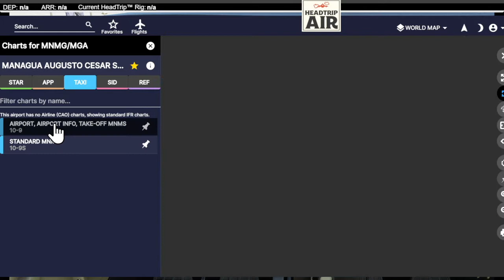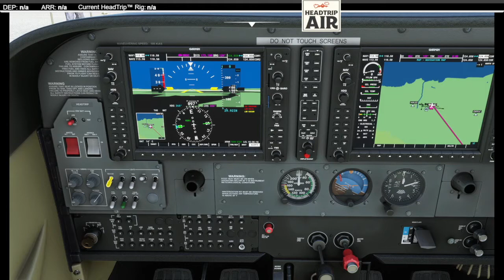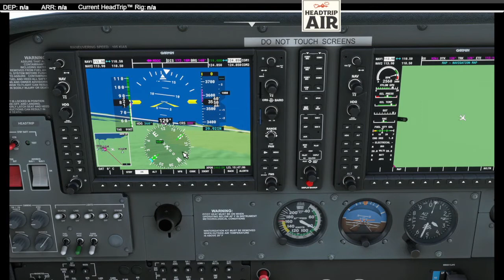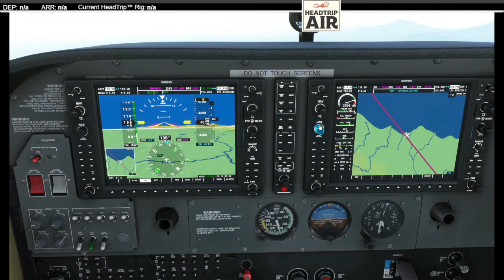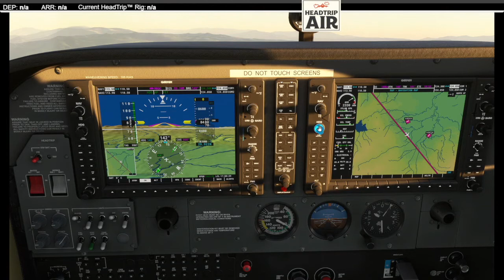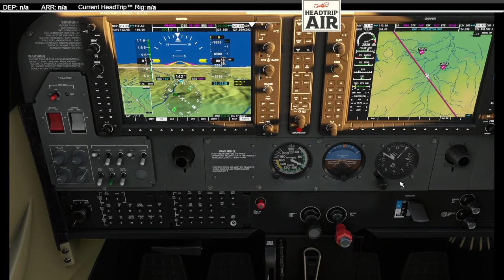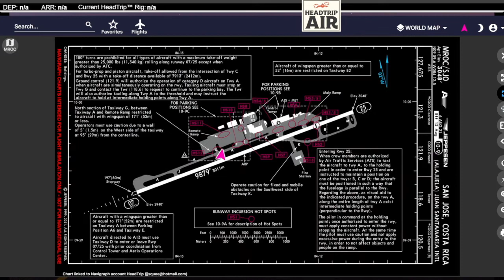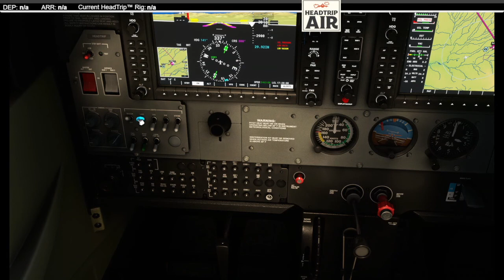Eps. 45 | Managua, Nicaragua to San Jose, Costa Rica | HeadTrip™ Air World Tour